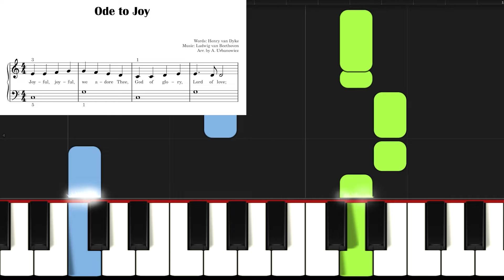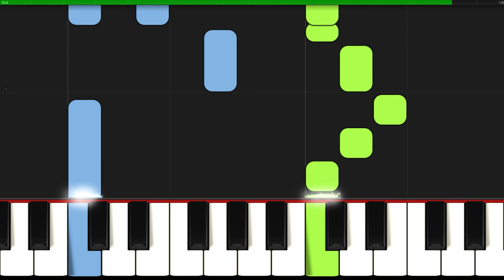Ode to Joy I Beethoven I Easy Piano Tutorial Sheet Music for Beginners I Slow I Nuty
🎹 SLOW ▶ 0:39
▬▬▬▬▬▬▬▬▬▬▬▬▬▬ஜ▬▬▬▬▬▬▬▬▬▬▬▬▬▬
👉Great arrangements of famous songs: